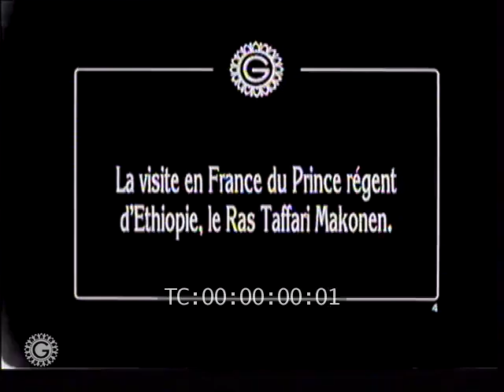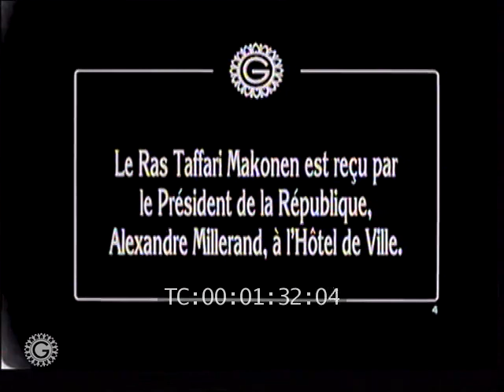Ras Teferi Mekonnen, Prince Regent of Ethiopia arrival in Marseille France 1924